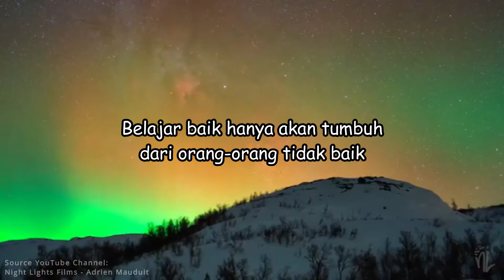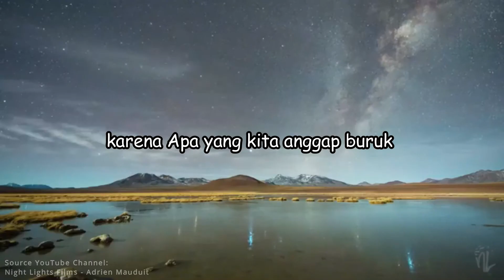(INNER PEACE #12) " Belajar Dari Apa Yang Kita Anggap Buruk "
Salam Cerdas

Selamat datang di Channel Yayasan Pemberdayaan Masyarakat Indonesia Cerdas ( YPMIC ). Yayasan yang bergerak dibidang Sosial, Kesehatan, Kemanusiaan dan Pendidikan.

Inner peace adalah program ypmic dalam kampaye perdamaian yang menayangkan materi2 dan quotes2 yang berisi  strategi berfikir positif dan menjaga ketenangan pikiran, hati dan jiwa.

Keberadaan Inner peace semoga bisa menemani aktifitas kita setiap hari untuk bisa terus melakukan kebaikan baik terutama untuk diri sendiri dan orang lain. Melakukan hal-hal sederhana setiap hari yang membuat diri dan orang lain bahagia. Belajar bagaimana melepaskan ego yang akan membawa ketenangan dan kedamaian jiwa.

Untuk teman-teman yang penasaran dengan keseruan ataupun kegiatan Kami yang lainnya, silahkan di Subscribe dan jangan lupa tekan tombol Loncengnya agar teman-teman mendapat pemberitahuan jika ada vidio yang baru dari Kami. Jangan lupa juga tekan tombol Like dan Share ke teman-teman yang lain agar kita saling berbagi ilmu kepada orang banyak